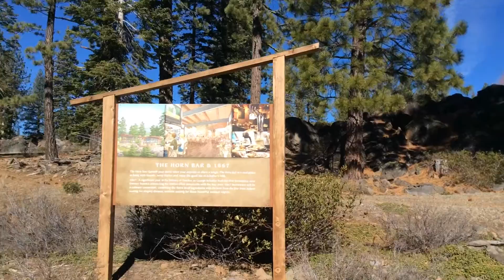Mary & Ken Schaffer's Mill Update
Future site of the fine dining restaurant, sports lounge, and Spa on the Rocks @ Schaffer's Mill Golf and Lake Club